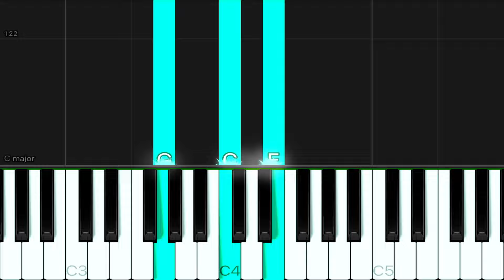Can You Feel The Love Tonight - Elton John (The Lion King OST) | EASY Piano Tutorial